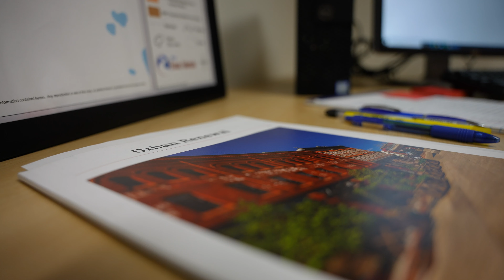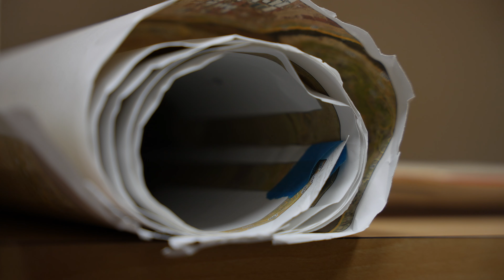D6 Summer Internship Program 2022: Jilly Huang at the City of Evans